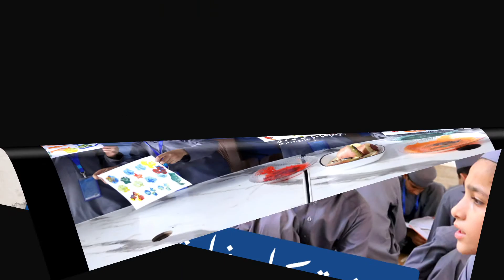Quran Recitation | Tilawat By Muhammad Sufyan | Seeraht Institute | Mufti Mustafa Aziz | 2023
Topic : Quran Recitation
Tilawat By : Muhammad Sufyan

Our Motive:
It is not as important for a Muslim to know himself as it is to know about Hazrat Muhammad ﷺ.